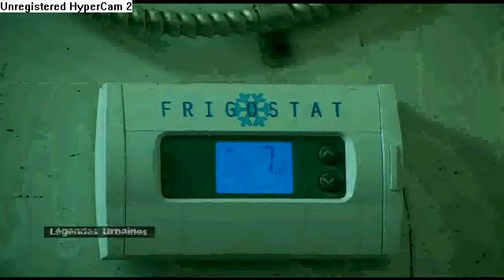Légende Urbaine - Viandes froides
Désolé pour la mauvaise qualité du vidéo :')